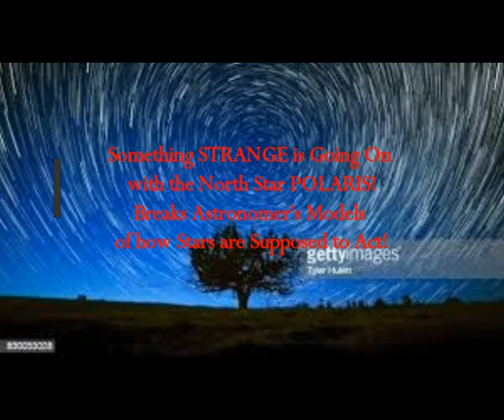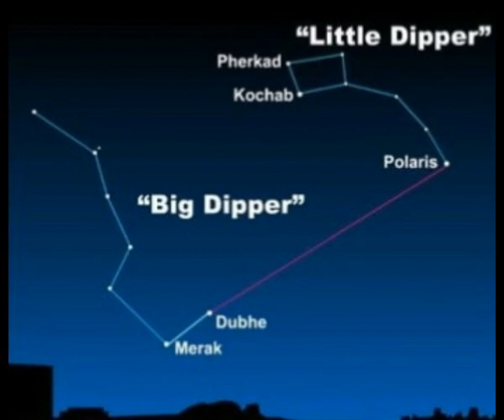Something STRANGE is Going On With North Star POLARIS! Brakes Astronomers' Models of How Stars Act!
Please Support:
Thumbnail image - polaris getty.jpg